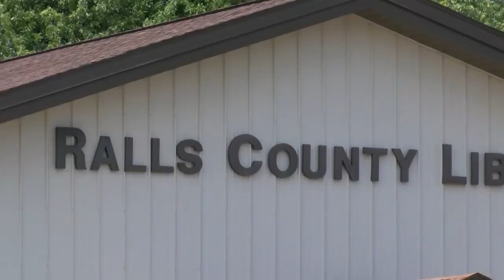CARES Act funds approved for broadband expansion in Ralls County